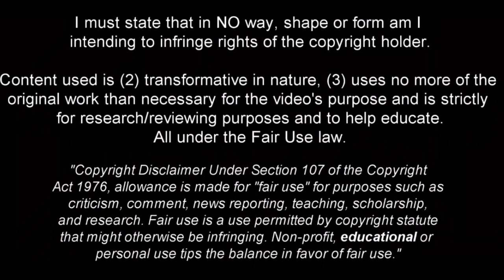Rafael Obrador - Beast in the Making